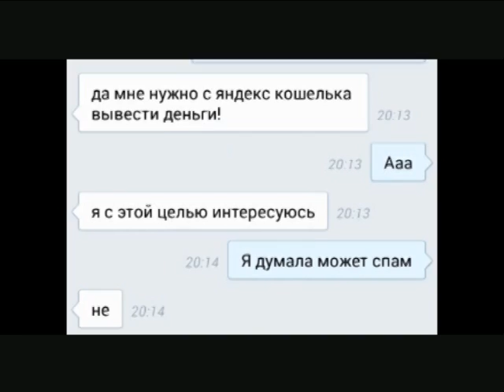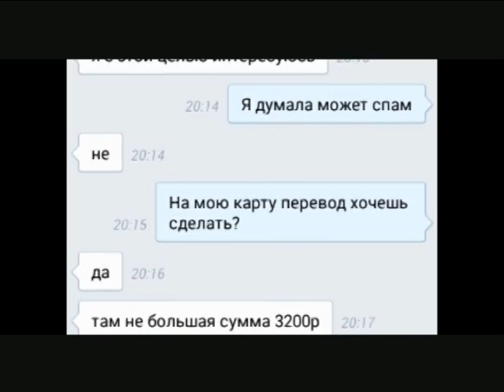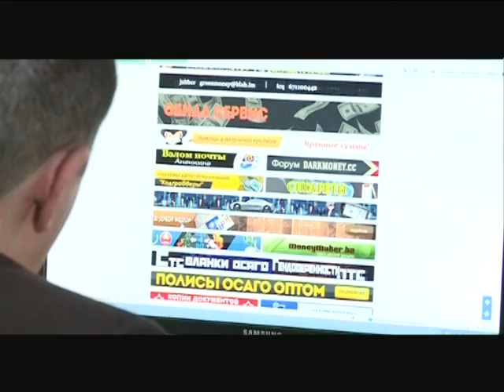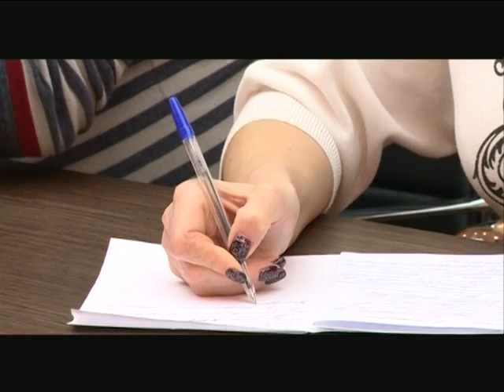11 02 2016 Моя Удмуртия Инфоканал Новости Утро